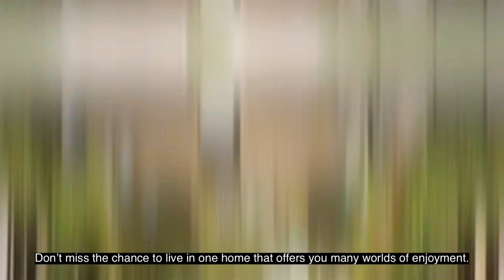Dairyfarm Residences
Fully sold